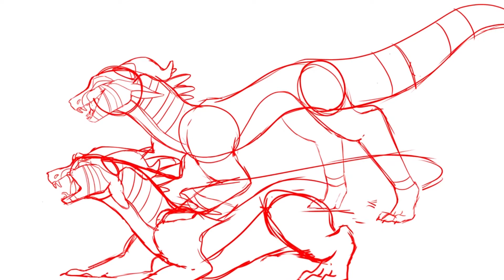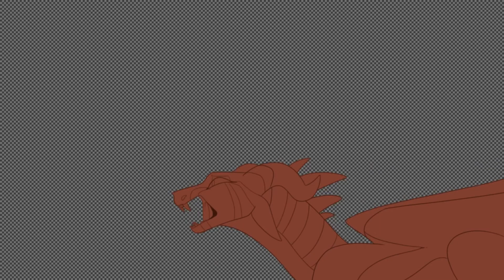Nurses Office - MAP Thumbnail Entry for aquabyx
I LOVE creepy(ish) speedpaints! Expect more in the future!